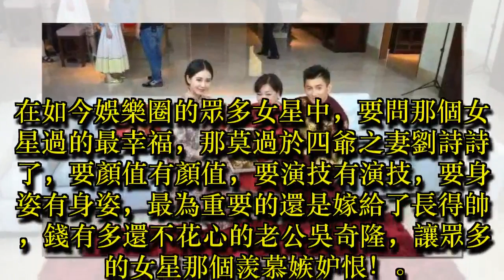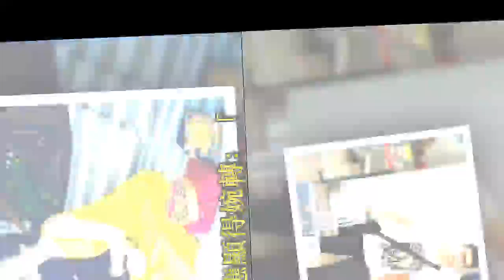吳奇隆劉詩詩為何一直沒有孩子，吳媽媽說出了原因